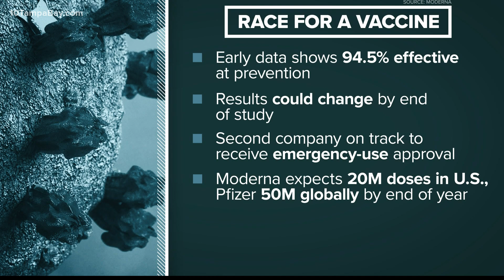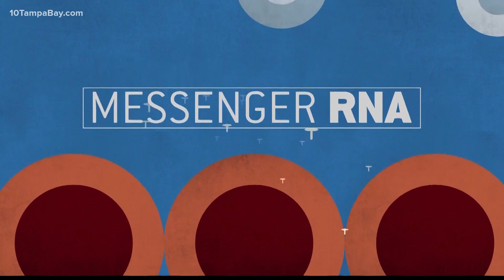Side-by-side: How Pfizer, Moderna COVID-19 vaccines compare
Within weeks, both Pfizer and Moderna have risen to the top in the race for a COVID-19 vaccine.

"It's really exciting to have two candidates out there! Their trials were very similar," Dr. Jill Roberts with USF Public Health said.

The infectious disease expert explains both vaccines are banking on new technology to fight the virus. It's called mRNA and no vaccine has previously used the method and been approved by the FDA before.

"They're both mRNA. This is looking at the nucleic acid level, the real way that these viruses will replicate. So it's exploring a system that's really new," Roberts said.